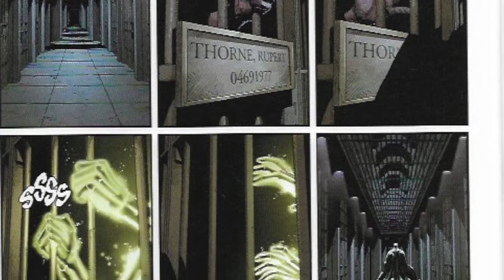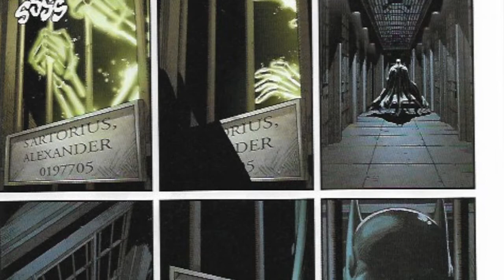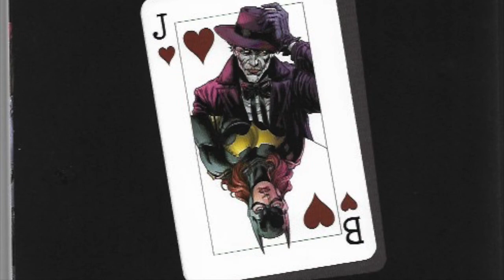Batman Three Jokers Review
Part two of three of the highly anticipated book.